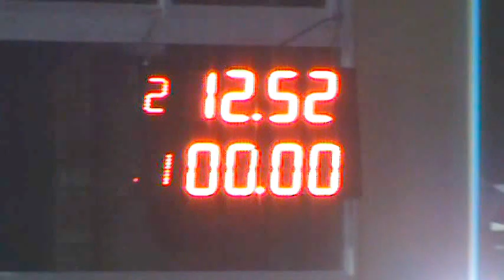300 libres sabado 5 de Marzo 2016 el Canal de todos